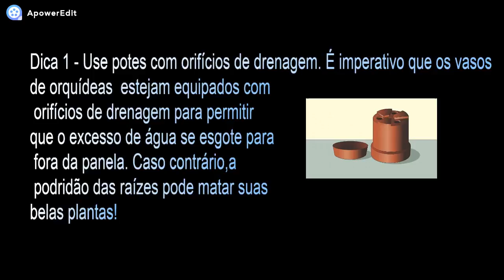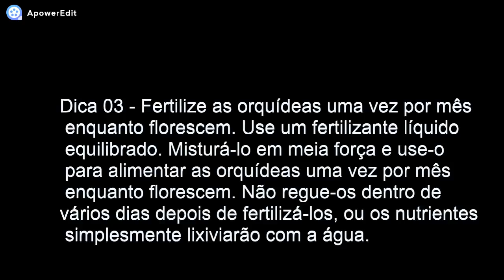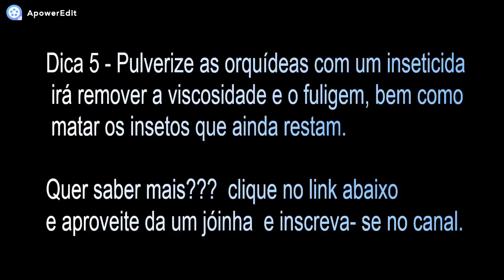5 DICAS SENSACIONAL DE COMO CUIDAR DAS SUAS ORQUÍDEAS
Saiba Mais Como Cuidar Das Suas Orquídeas

Espero ter Ajudado Vocês ;D